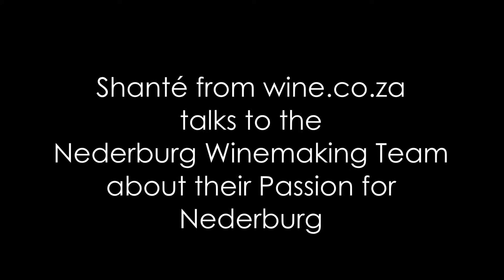Nederburg Winemaking Team share their passion for Nederburg and its winesif i sa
Razvan Macici heads the team as Nederburg cellarmaster with Wilhelm Pienaar and Natasha Williams both assisting him in the cellar. They share their passion over brunch with editor of wine.co.za, Shante Hutton